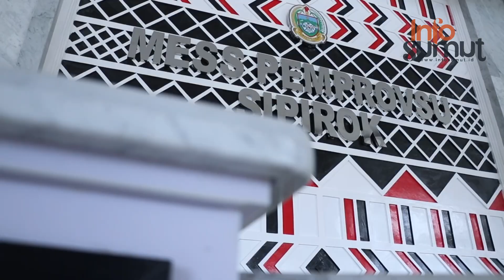Resmikan Mess Sipirok Pemprov Sumut, Edy Rahmayadi Sebut Potensinya Besar